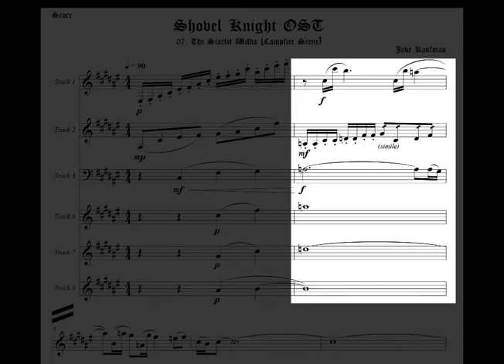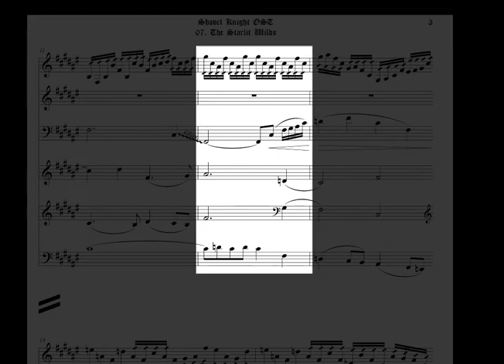Chiptune to Music Notation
A chiptune to music notation convertion in Finale (by using some "JW Lua" scripts). The music used in this demo is from the game "Shovel Knight", composed by Jake Kaufman.